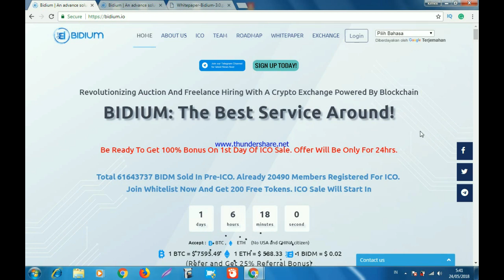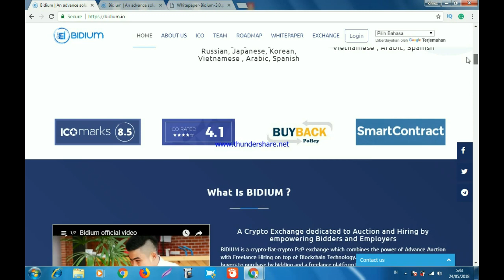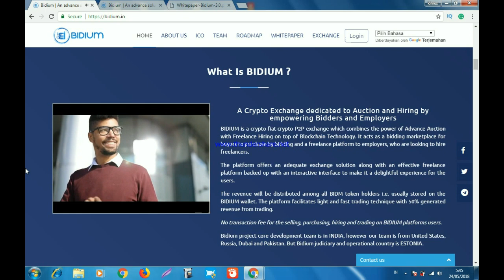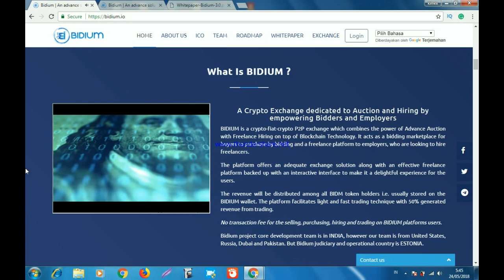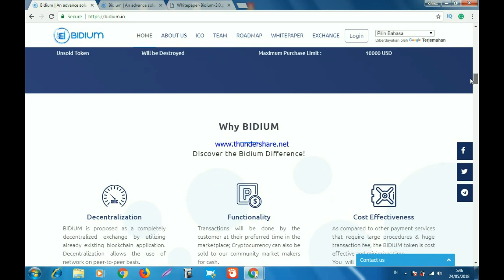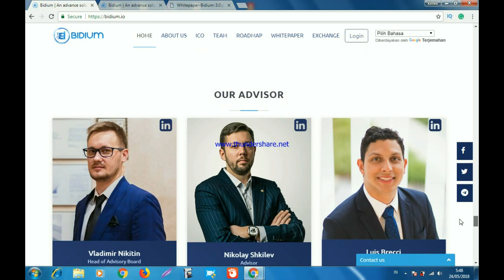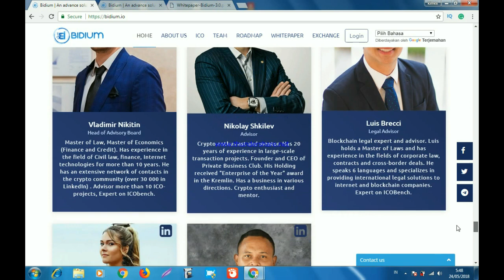BIDIUM Revolutionizing Auction And Freelance Hiring With A Crypto Exchange Powered By Blockchain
What Is BIDIUM ?

A Crypto Exchange dedicated to Auction and Hiring by empowering Bidders and Employers
BIDIUM is a crypto-fiat-crypto P2P exchange which combines the power of Advance Auction
with Freelance Hiring on top of Blockchain Technology.
It acts as a bidding marketplace for buyers to purchase by bidding and a freelance platform to employers,
who are looking to hire freelancers.
The platform offers an adequate exchange solution along with an effective freelance platform
backed up with an interactive interface to make it a delightful experience for the users.
The revenue will be distributed among all BIDM token holders i.e. usually stored on the BIDIUM wallet.
The platform facilitates light and fast trading technique with 50% generated revenue from trading.
No transaction fee for the selling, purchasing, hiring and trading on BIDIUM platforms users.
Bidium project core development team is in INDIA, however our team is from United States, Russia, Dubai and Pakistan.
But Bidium judiciary and the operational country are ESTONIA.
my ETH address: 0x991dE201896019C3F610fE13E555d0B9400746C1